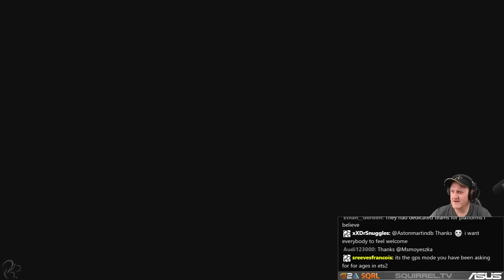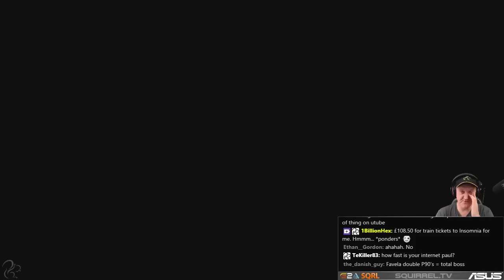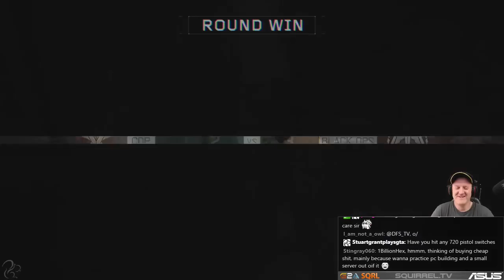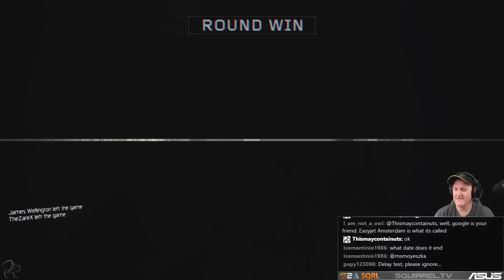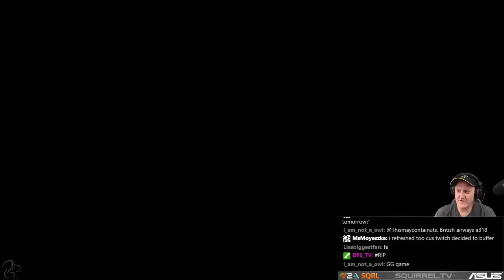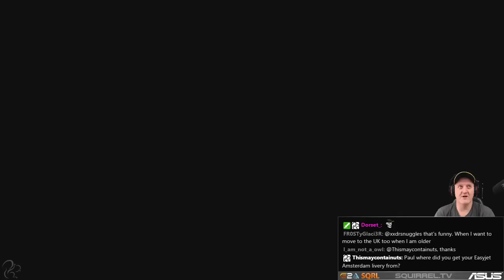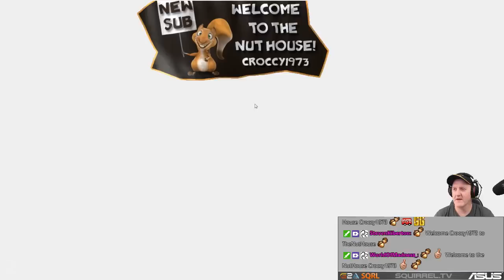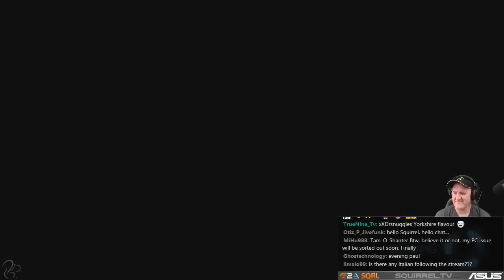Call of Duty: Black Ops 3 + Rocket League | 26th August 2015 | SquirrelPlus